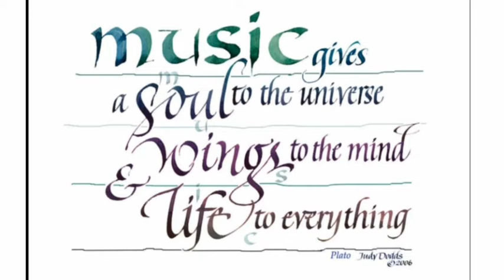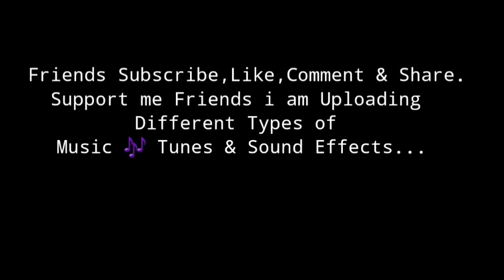Peaceful,Sleeping,Soothing, Relaxation, Pleasant & Calm music/Non Copyright music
Best 💟 Peaceful , Sleeping , Soothing , Relaxation , Pleasant & Baby Sleeping Best Music Tunes to listen 🎶 👌.

Spend always a good time with this Best Music Tunes 🎶  Friends.

Friends Support me I am Uploading Different Types of Music tunes & Sound Effects.